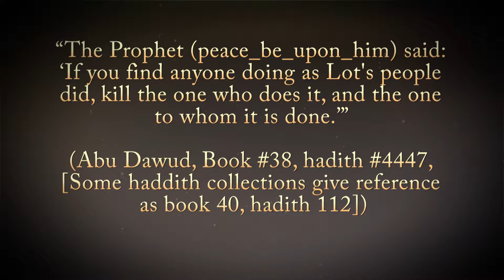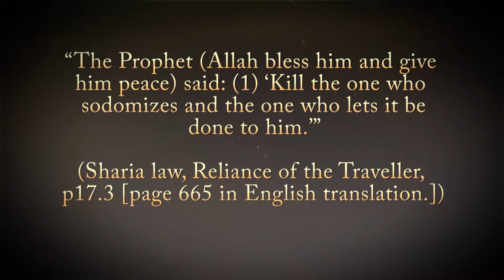Episode 872 Part 2 Why Islam wants to kill all Homosexuals